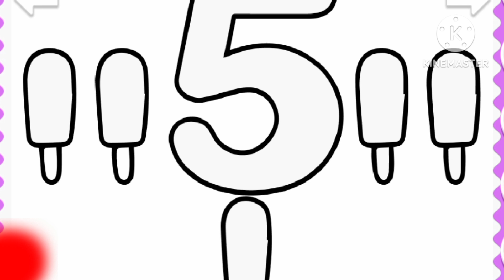Number Song | 123 Songs | Songs for Children | Mathematical Number Kids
Maths, Numbers, Colours,  Shapes and The  Alphabet